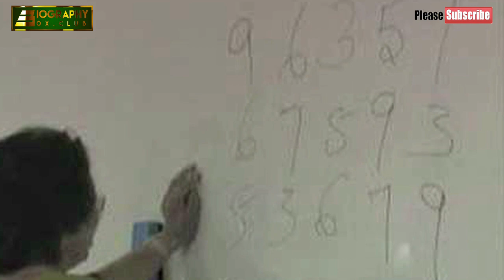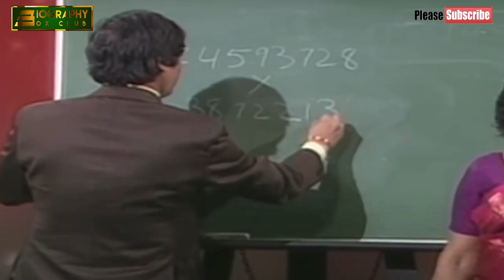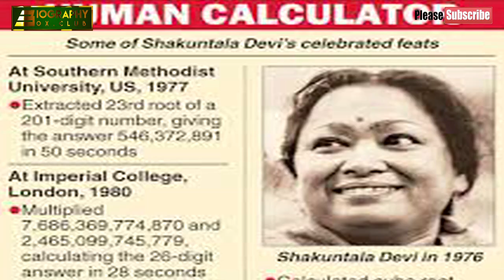कंप्यूटर से 12 सेकंड पहले उत्तर दिया था इन्होने जिनकी में बायोपिक कर रही हूँ।Shakuntala Devi Biograp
बॉलीवुड की सिल्क स्मिता विद्या बालन इन दिनों अपनी फिल्म शकुंतला को लेकर खूब चर्चाओं में है जल्द ही ये फिल्म ओटीटी प्लेटफार्म पर रिलीज़ होने वाली है। वेल आपको ये जानकर हैरानी हो सकती है की उनका ये किरदार सच में ही कंप्यूटर कही जाने वाली शकुंतला से प्रेरित है ये कहे की ये उनकी ही कहानी है। आज इस वीडियो में हम आपको बतायंगे असली शकुंतला की कहानी
आपको बता दें ‘मानव कम्प्यूटर’ के नाम से विख्यात गणितज्ञ एवं ज्योतिषी शकुंतला देवी को संख्यात्मक परिगणना में गजब की फुर्ती और सरलता से हल करने की क्षमता के कारण ‘मानव कम्प्यूटर’ कहा जाता था. इन्होंने अपने समय के सबसे तेज माने जाने वाले कंप्यूटरों को गणना में मात दी थी. शकुंतला देवी भारत की एक महान शख्सियत और बहुत ही जिंदादिल महिला थीं.

वर्ष 1980-90 के दशक में भारत के गांव और शहरों में यदि कोई बच्चा गणित में होशियार हो जाता था, तो उसके बारे में कहा जाता था कि वह शकुंतला देवी बन रहा है.वे बचपन से ही अद्भुत प्रतिभा की धनी एवं मानसिक परिकलित्र (गणितज्ञ) थीं. वे सभी गणितीय समस्याओं का उत्तर देने में सक्षम थीं और अपने गणितीय शक्ति से लोगों को इस विषय में रुचि पैदा करने के लिए प्रेरित करती रहती थीं. मानसिक गणनाएं पलक झपकते ही कर लेने में माहिर शकुंतला देवी का जन्म 4 नवम्बर, 1929 को बंगलौर (कर्नाटक) शहर में एक रूढ़िवादी कन्नड़ ब्राह्मण परिवार में हुआ था. शकुंतला देवी एक गरीब परिवार में जन्मीं थीं, जिस कारण वह औपचारिक शिक्षा भी नहीं ग्रहण कर पाई थीं.

युवा अवस्था में इनके पिता ने मंदिर का पुजारी बनने से इंकार कर दिया था, वे मदारी जैसे खेल दिखाने वाली तनी हुई रस्सी पर चलकर लोगों का मनोरंजन करना पसंद करते थे. परिणामत: ये सर्कस में एक कलाकार के रूप में कार्य करने लगे थे. जब शकुंतला देवी मात्र तीन वर्ष की थीं, तब ताश खेलते हुए इन्होंने कई बार अपने पिता को हराया. पिता को जब अपनी बेटी की इस क्षमता के बारे में पता चला तो उन्होंने सर्कस छोड़ शकुंतला देवी पर सार्वजनिक कार्यक्रम आयोजित करना शुरु कर दिया और इनकी क्षमता को भी पहले स्थानीय स्तर पर प्रदर्शित किया.

अपने पिता के माध्यम से रोड शो करने वाली शकुंतला देवी को अभी भी दुनिया में पहचान नहीं मिली थी. लेकिन जब वह 15 वर्षों की हुईं तो राष्ट्रीय मीडिया सहित अंतर्राष्ट्रीय मीडिया में इन्हें पहचान मिलने लगी. शकुंतला देवी उस समय पहली बार खबरों की सुर्खियों में आईं जब बीबीसी रेडियो के एक कार्यक्रम के दौरान इनसे अंकगणित का एक जटिल सवाल पूछा गया और उसका इन्होंने तुरंत ही जवाब दे दिया. इस घटना का सबसे मजेदार पक्ष यह था कि शकुंतला देवी ने जो जवाब दिया था वह सही था जबकि रेडियो प्रस्तोता का जवाब गलत था.
शकुन्तला देवी ने संसार के 50 से अधिक देशों की यात्रायें की और बहुत से शैक्षिक संस्थानों, थियेटर्स और यहां तक कि टेलीविज़न पर भी अपनी गणितीय क्षमता का प्रदर्शन किया. 27 सितम्बर, 1973 को विश्व भर में प्रसारित होने वाले रेडियो चैनेल ‘बीबीसी’ द्वारा आयोजित एक प्रोग्राम ‘नेशनवाइड’ में उस समय के चर्चित बॉब वेल्लिंग्स द्वारा गणित से सम्बंधित पूछे गए सभी जटिल प्रश्नों का सही उत्तर देने के कारण वे अचंभित हो गए थे. इनकी इस प्रतिभा से इनके प्रसंशकों की संख्या भारत सहित विश्व भर में क्रमशः बढ़ती ही गई.